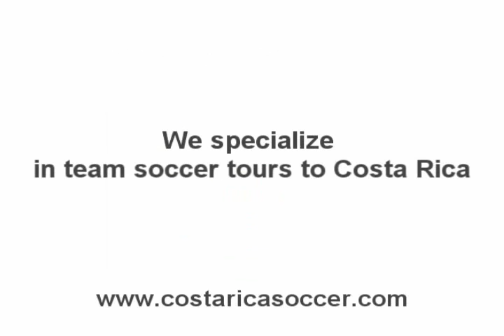ODP Girls 94 Soccer in Costa Rica 2009 Final Matches & Closing Ceremony